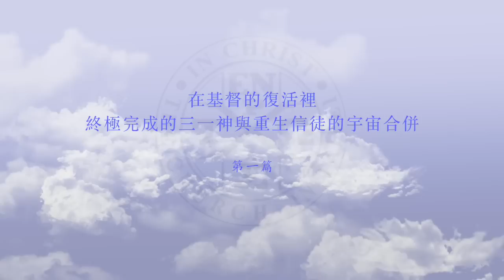台北市召會主日聚會話語服事 2014感恩節特會 第一篇完整版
第一篇 復活基督的異象與經歷（一）
在基督的復活裏，終極完成的三一神與重生信徒宇宙的合併

壹 基督神性之榮耀的釋放，乃是祂經過死而在復活裏（路二四26），爲父用神聖的榮耀所榮耀（約十二23～24）；祂神性的榮耀得以釋放出來，乃是把火丟在地上（路十二49～50）。

貳 基督在祂的人性生活裏禱告，求父榮耀祂（約十七1、5），父也答應了祂的禱告（徒三13）。

叁 這樣的得榮耀乃是一種遷移，把基督從祂成肉體的時期遷入祂總括的時期；在這總括時期中，祂這位末後的亞當，在復活裏成了賜生命的靈（約一14，林前十五45下）。

肆 基督藉着在復活裏得着榮耀，成了神的長子，兼有神性和人性（徒十三33，羅八29），也成了賜生命的靈，就是那是靈的基督（林前十五45下，約二十22），並且重生了祂的眾信徒，使他們都成爲神的兒女，就是神的種類（彼前一3）。

伍 在基督的復活裏，祂所有的信徒都被帶進與經過過程之三一神生命的聯結裏，並與終極完成的神調和成爲一個合併：

陸 基督得榮耀，也就是祂的復活，其結果乃是一切神所揀選、救贖並重生的人，與祂自己之合併的三方面—父的家、子的葡萄樹和那靈的孩子：